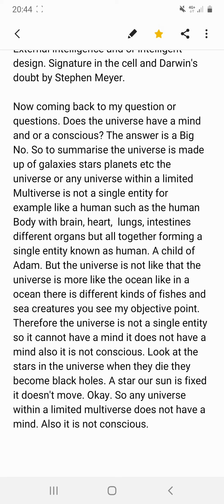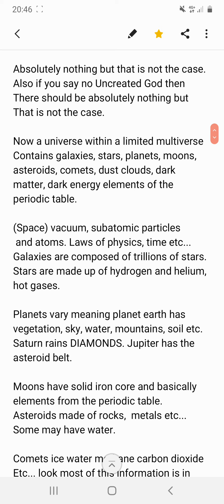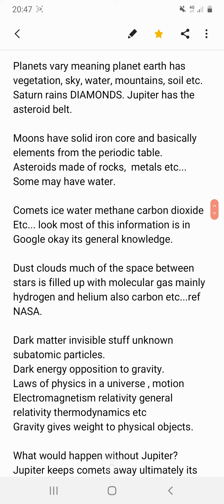The universe does not have a mind. Part 2.